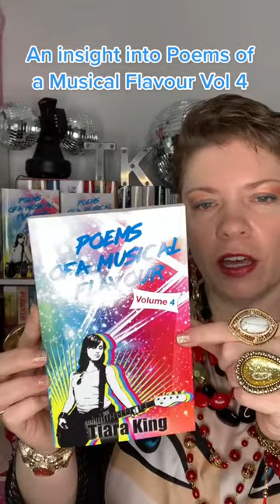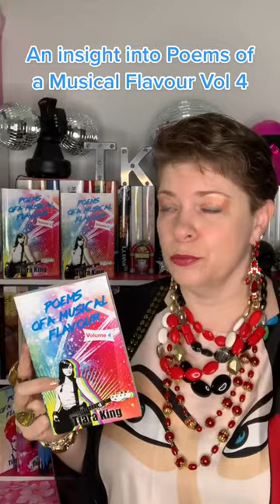Poems Of A Musical Flavour Volume 4 - Book Talk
Here's a quick book talk about volume 4 of my song lyric book series, Poems Of A Musical Flavour, under my own name.

I wrote these songs in 1993 (this is part one), and continued each year, hence a six book series. I originally published it in 2016, and republished in 2018. It's available in e-book, trade print paperback, and hardcover.